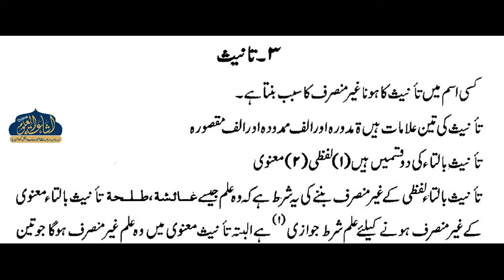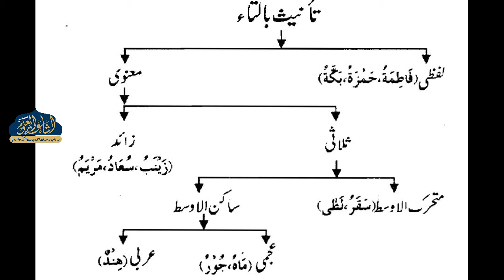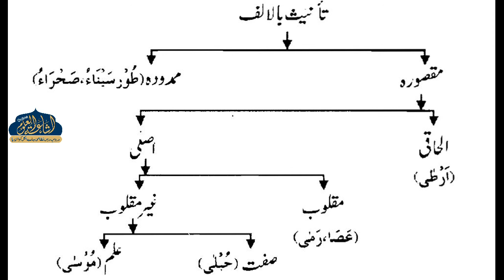QAWAIDUNNAHW 47 | ARABI AWWAL | MAULANA ABDUL HASIB SAHAB | ISHAATUL ULOOM ONLINE